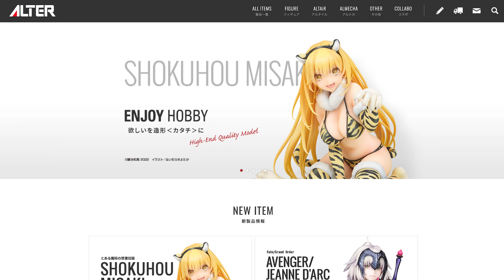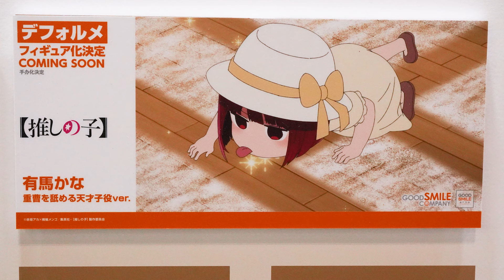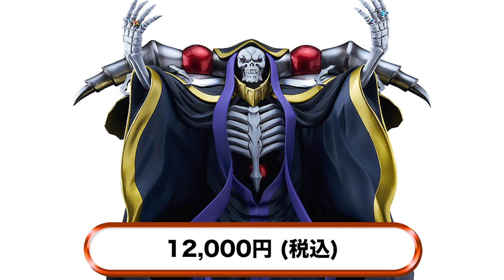【予約開始情報】2024/02/24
■フィギュアのご予約はこちらから↓
アヴェンジャー/ジャンヌ・ダルク〔オルタ〕 うたかたの夢Ver.
食蜂 操祈 虎ビキニVer.
デルタ ED Ver.
SNK美少女 アンヘル ​—THE KING OF FIGHTERS 2001—
錦木千束 ハワイVer.
井ノ上たきな ハワイVer.
喜多川海夢
アズールレーン パーシュース 軽装Ver.
ズールレーン インプラカブル
ジャンヌ・ダルク 蒼浪の映画聖女
音無響子 with 惣一郎さん
POP UP PARADE ホロライブプロダクション 獅白ぼたん
POP UP PARADE ダンジョン飯 マルシル
POP UP PARADE カードキャプターさくら クロウカード編 木之本桜
POP UP PARADE カードキャプターさくら クロウカード編 大道寺知世
POP UP PARADE スキップとローファー 岩倉美津未＆志摩聡介
POP UP PARADE スキップとローファー 岩倉美津未

■動画で使用しているBGM
・DOVA-SYNDROME